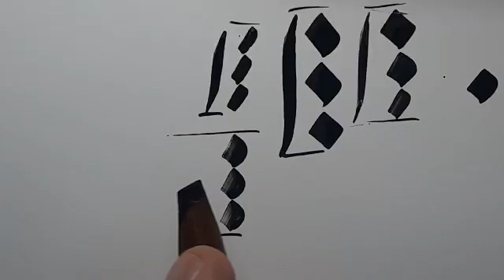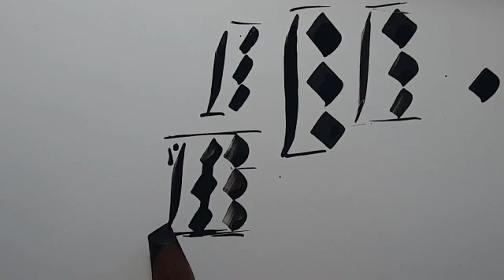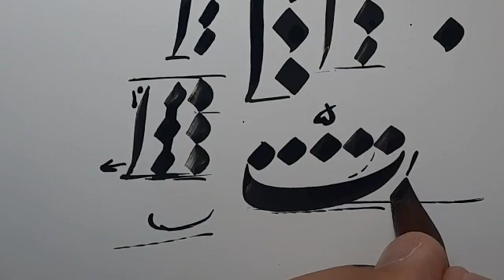youtube video #-lkyG9relok